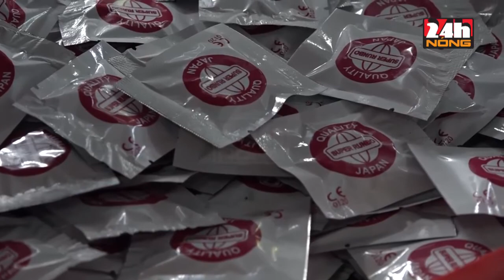PHÁT HIỆN CƠ SỞ SẢN XUẤT BAO CAO SU GIẢ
Tại TP.HCM, sau thời gian dài theo dõi, ngày 10.8, lực lượng chức năng ập vào căn nhà ở xã Xuân Thới Thượng, huyện Hóc Môn thì bất quả tang nhiều công nhân đang sản xuất bao cao su giả các thương hiệu nổi tiếng.